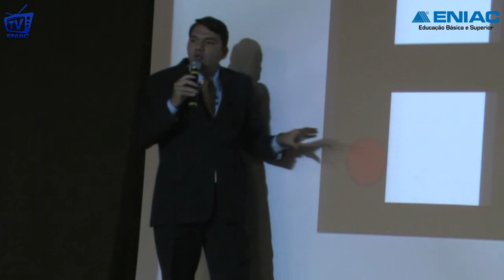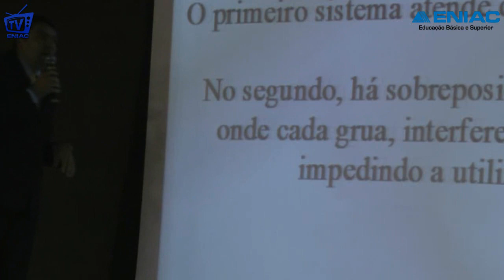ENIAC 1ª SEMANA DE LOGÍSTICA -LOGÍSTICA NA CONSTRUÇÃO CIVIL PARTE 03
Confira a palestra ministrada pelo  Eduardo Martins sobre Logística na construção civil  na Faculdade Eniac